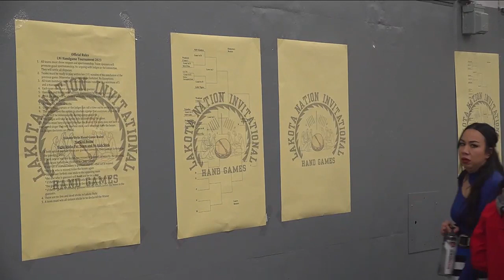How Hand Games at the Lakota Nation Invitational help to preserve culture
Hand games are a traditional activity where two opposing teams have a set of marked and unmarked “bones.”